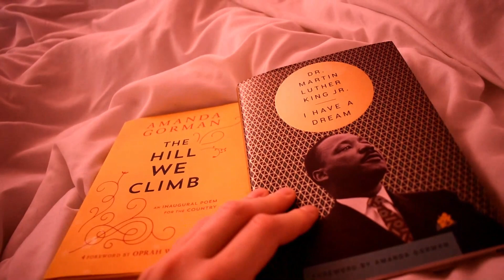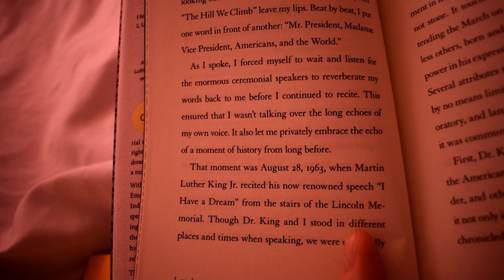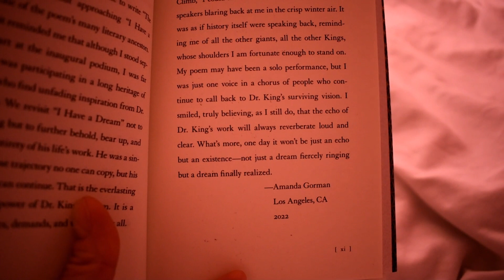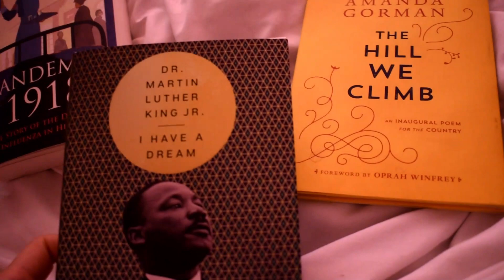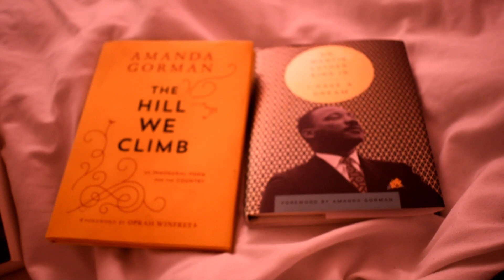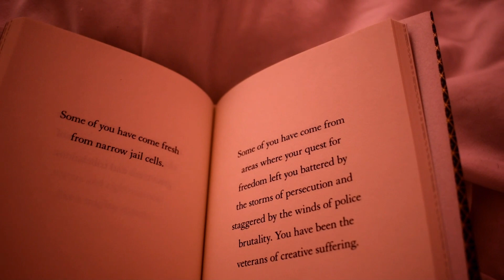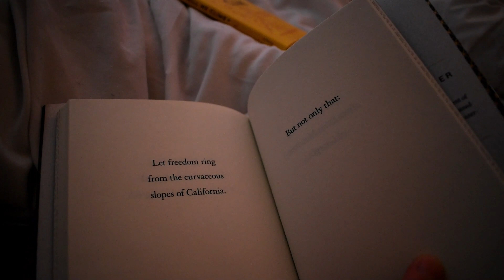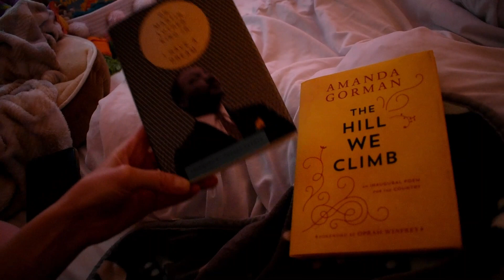Reading I Have A Dream Speech by MLK & Forward by Amanda Gorman | Poetry Community